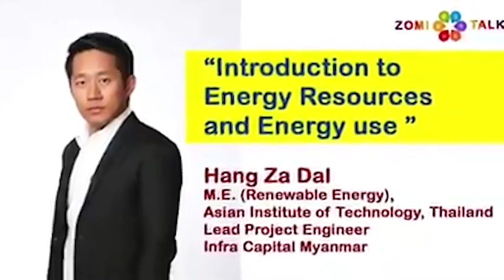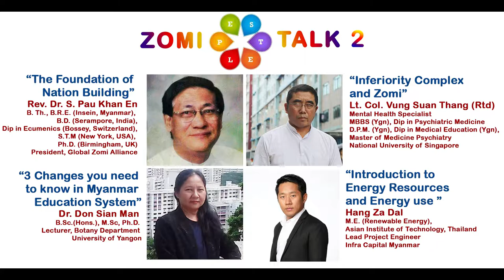The Foundation of Nation Building | Rev. Dr. S. Pau Khan En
Gam khat phungcin theihna ding akisam thubulpi 3 te